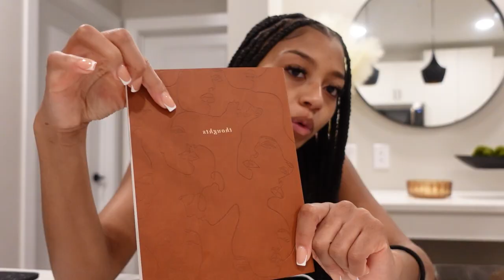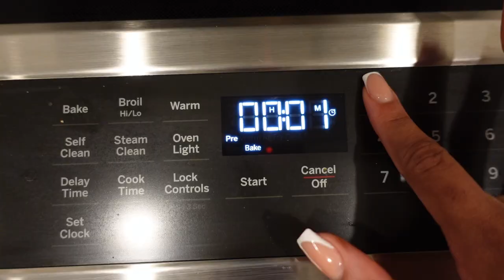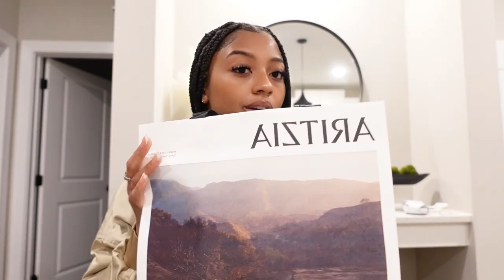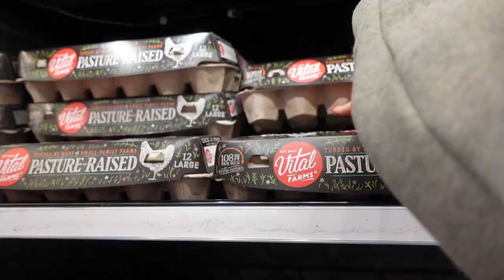VLOG // WORK LIFE + COOKING + HAULS + GRWM + NEW PERFUME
Perfume TikTok: @zalexandriaa